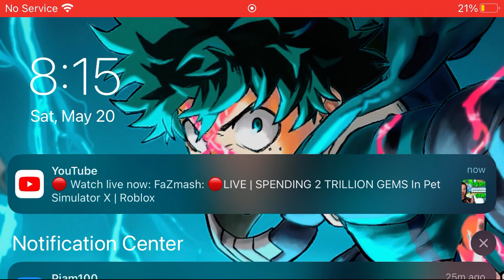Rainbow freinds with my brother